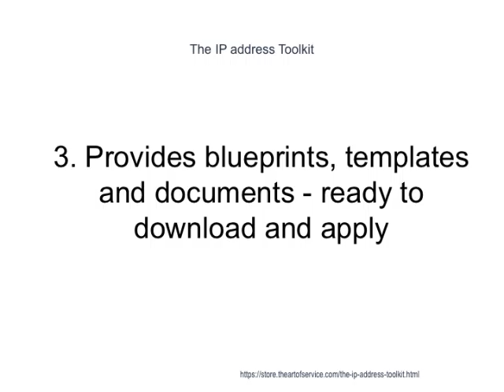The IP address Toolkit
This innovative set of documents and ready-to-use templates will provide you with a head start for both learning and applying of a IP address approach that meets today's standards.